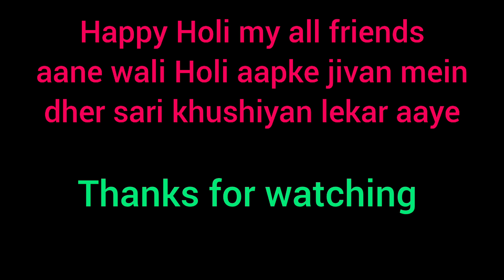abhi bhi auraton ke sath hota hai atyachar//unhen samjha jata hai kamwali bai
middle class family blog
daily  vlog 🌺
dailycleaningroutines
@malti rs vlog
@EasyHome Tips
Maltirsvlog